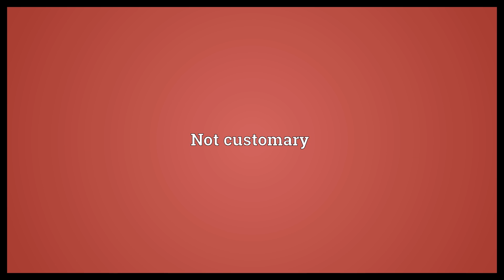Uncustomary Meaning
Video shows what uncustomary means. Not customary.  Uncustomary Meaning. How to pronounce, definition audio dictionary. How to say uncustomary. Powered by MaryTTS, Wiktionary